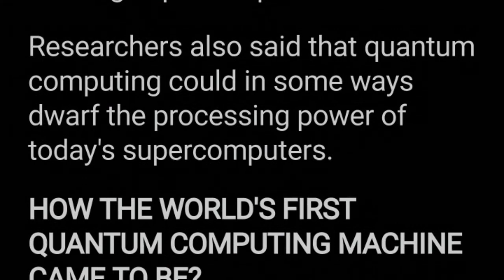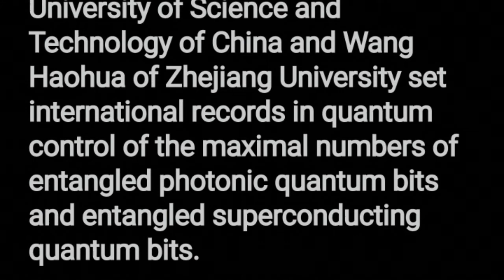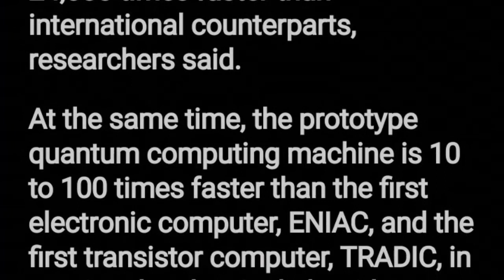Chinese scientists build world's first quantum computing machine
The manipulation of multi-particle entanglement is the core of quantum computing technology and has been the focus of international quantum computing research.

Recently, Pan Jianwei of the Chinese Academy of Sciences, Lu Chaoyang and Zhu Xiaobo of the University of Science and Technology of China and Wang Haohua of Zhejiang University set international records in quantum control of the maximal numbers of entangled photonic quantum bits and entangled superconducting quantum bits.

Pan said quantum computers could, in principle, solve certain problems faster than classical computers.

Despite substantial progress in the past two decades, building quantum machines that can actually outperform classical computers in some specific tasks - an important milestone termed "quantum supremacy" - remains challenging.

In the quest for quantum supremacy, Boson sampling - an intermediate quantum computer model - has received considerable attention, as it requires fewer physical resources than building universal optical quantum computers, Pan was quoted as saying by the state-run Xinhua news agency.

Last year, the researchers had developed the world's best single photon source based on semiconductor quantum dots.

Now, they are using the high-performance single photon source and electronically programmable photonic circuit to build a multi-photon quantum computing prototype to run the Boson sampling task.

The test results show the sampling rate of this prototype is at least 24,000 times faster than international counterparts, researchers said.

At the same time, the prototype quantum computing machine is 10 to 100 times faster than the first electronic computer, ENIAC, and the first transistor computer, TRADIC, in running the classical algorithm, Pan said.